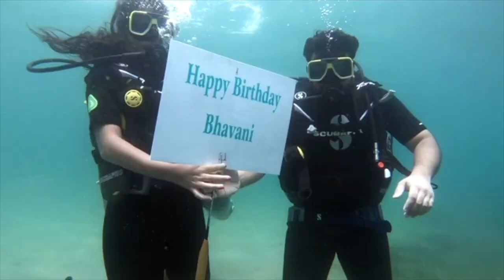Scuba Dive Rameswaram Island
Try Scuba Diving in Rameswaram with our team of professional instructors. Explore the underwater world & ocean wonders of the Gulf of Mannar & Palkbay marine biosphere. Learn the basics of Scuba Diving in Rameswaram & get certified!

Our Discover Scuba Diving program is for beginners who are visiting Rameswaram & would like to indulge in Scuba Diving. PADI discover Scuba Diving certificate will be given on successful completion.

Discover Scuba Diving in Rameswaram with our team of PADI professionals. Explore the unexplored underwater kingdom with a variety of marine biodiversity to observe. Our PADI Dive Center offers Discover Scuba Dives, Fun Dives & a variety of Scuba Diving Courses in Rameswaram, Tamil Nadu.

Quest Academy is the only PADI Dive Center in Rameswaram offering certificate courses in Scuba Diving. Discover Scuba Diving in Rameswaram, PADI Open Water in Rameswaram, PADI Rescue Diver in Rameswaram, PADI Divemaster in Rameswaram along with specialities like PADI Digital Underwater Photography in Rameswaram & PADI Night Diver in Rameswaram. If you are visiting the holy town of Rameswaram & have some time to explore the underwater world try our Discover Scuba Diving in Rameswaram.

Your first scuba dive includes a safety assessment, indoor briefing & introduction video, confined water training followed by a scuba dive experience. One of the best experiences scuba diving in Tamil Nadu.